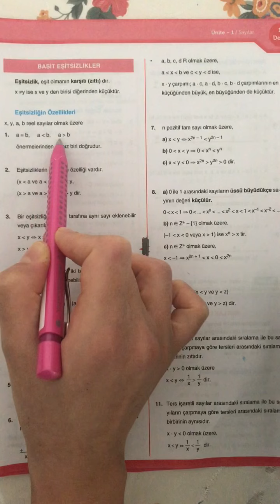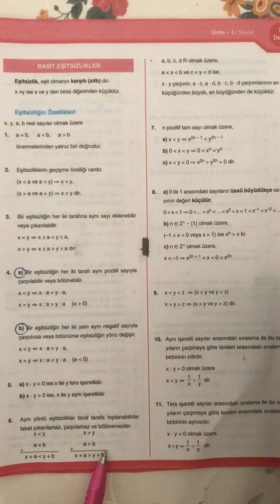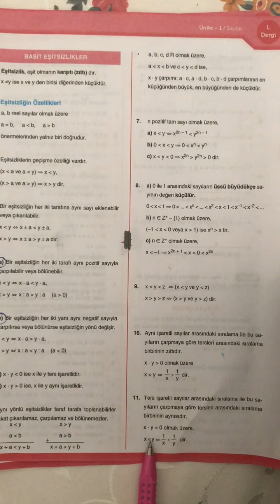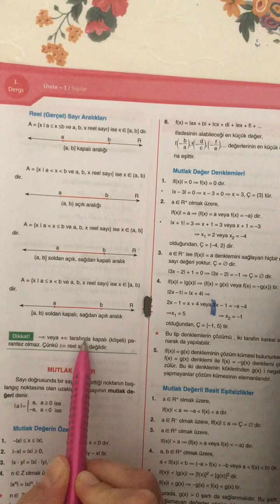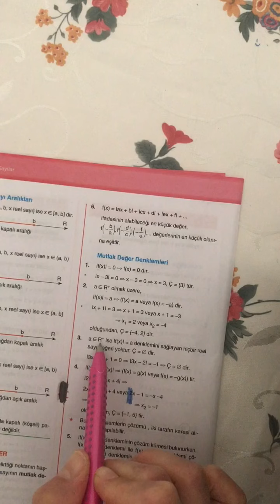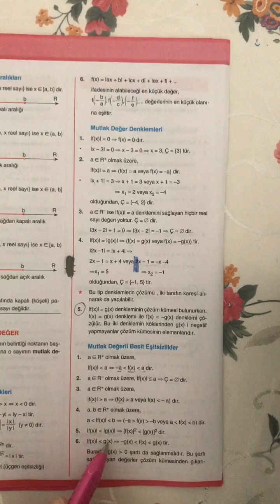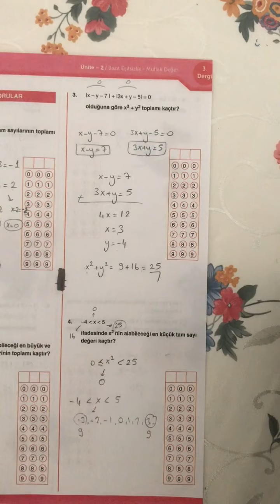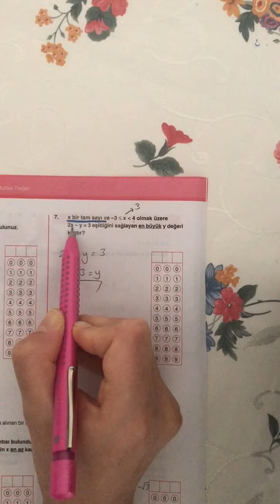TYT-BASİT EŞİTSİZLİKLER-MUTLAK DEĞER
Miray Hoca